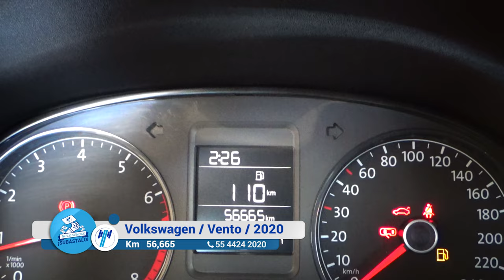Volkswagen / Vento / 2020 - 12045